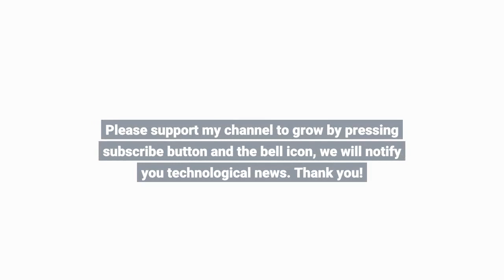What We Know About Mu, the WHO’s Latest Variant of Interest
Tthe Mu variant (also known as B.1.621) is the latest form of SARS-CoV-2 to be designated a “Variant of Interest” by the World Health Organization. The agency announced the designation had been made in last week’s epidemiological update, citing an uptick in Mu infections in Ecuador and Colombia, where the variant was first identified in January. In Colombia, it underlies nearly 40 percent of cases, according to WHO data. According to Public Health England, the variant shares mutations with other variants, most notably the Beta (B.1.351) variant first identified in South Africa. These include the E484K and K417N mutations, which researchers have linked to immune escape. K417N is also seen in the “Delta plus” variant. Additionally, Mu has the P681H mutation seen in the Alpha (B.1.1.7) variant, which is associated with increased transmissibility. See “Side-by-Side Comparisons of Important SARS-CoV-2 Variants” Detailed studies of the Mu variant’s characteristics have yet to be conducted, but it exhibited Beta-like escape of vaccine-induced immune protection in preliminary data presented to the WHO’s Virus Evolution Working Group, UN News reports. Infectious disease researcher Paúl Cárdenas with Universidad San Francisco de Quito in Ecuador tells The Washington Post  that he has studied Mu and that the data suggest the variant is more transmissible than the original SARS-CoV-2, adding that Mu has outcompeted Gamma and Alpha in Ecuador and Colombia. Still, vaccine developers appear confident. “To date, we are encouraged by both the real-world data and laboratory studies of the vaccine and see no evidence that the virus or circulating variants of concern regularly escape protection,” Pfizer spokesperson Kit Longley tells the Post via email. In its update, the WHO called for more research on the Mu variant, including how it may interact with the highly contagious Delta (B.1.617) variant. See “Dissecting the Unusual Biology of the SARS-CoV-2 Delta Variant” According to Outbreak.info, a data aggregation site maintained by three Scripps Research labs, Mu has been detected in at least 46 countries as of September 7, including the United States, where Delta continues to dominate but more than 2,100 cases of Mu have been reported. Mu has been detected in every US state except Nebraska. As of September 7, the site shows California leading US Mu cases with 399 cases reported, followed by Florida (305 cases) and New York (203 cases). In Alaska (147 cases), the variant accounts for about 4 percent of infections.   The New York Times reports that Anthony Fauci, director of the National Institute of Allergy and Infectious Diseases, says US officials are keeping a close eye on the Mu variant. “We take everything like that seriously, but we don’t consider it an immediate threat right now.”